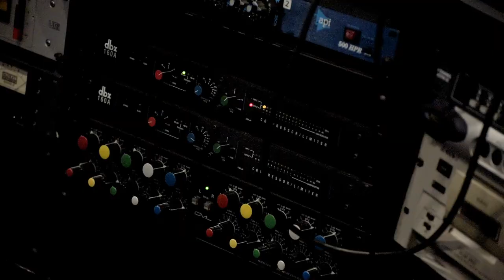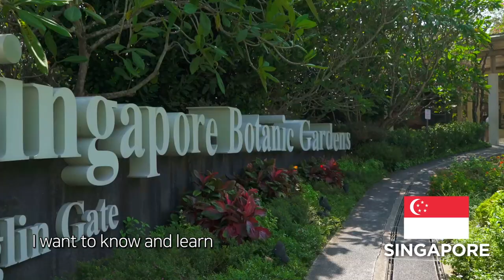ON-TACT MUSIC FESTIVAL ROUND 2020 Campaign Song 'Will You Come See Me Again?' FULL MV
ROUND 2020 FESTIVAL will be broadcast live on ROUND

Official, KBS Kpop, ALLTHATMUSIC YouTube channel.

Will You Come See Me Again?

Been a while since I said Hi

How are you, is life well?

I wanted to stay close

Finally I got to see

Knowing you are here in this day

Sharing big laughs, and old times will make my day

No matter how far, it is alright

‘Cuz talking with you brings home all the time

(So) Will you come, see me again?

I missed you, did you too?

There is so much I wanna tell (you)

Some will change but please know

All our differences

I want to know and learn

‘Cuz that’s what I love 'bout you

That’s what makes you, (you)

Credit

Produced by Kim Hyun Chul for Fe&Me

Co produced by Cho Sam Hee, Lee Hyo Suk

Recorded by Lee Jung Hyung at Rui Studio

Additional recorded by Jeong Doo Suk at Vibe Studio, Lee Ki Ho, Hong Byung Hyun at booming Studio

Mixed by Lee Jung Hyung

Mastered by Jeon Hoon for Sonic Sound

Lyrics by Elaine, Kim Hyun Chul

Composed by Lee Hyo Suk, Kim Hyun Chul

Arranged by Kim Hyun Chul

Drums Lee Sang Min

Bass Lee Tae Yoon

Guitars Cho Sam Hee

Piano, String Arrangement&Conducted Lee Hyo Suk

Harmonica Kwon Byung Ho

Narration Moon Seo Yoon

Strings Yung String

Keyboards, Percussions Kim Hyun Chul

Performed by

I'll,  Ha Hyun Sang(Hoppipolla), Ko Young Bae(SORAN), sunwoojunga, Lee Won Seok(DAYBREAK), Elaine, Kim Hyun Chul, Moon Seo Yoon